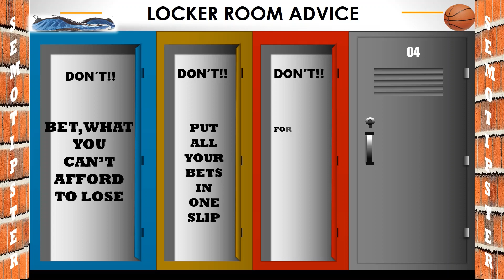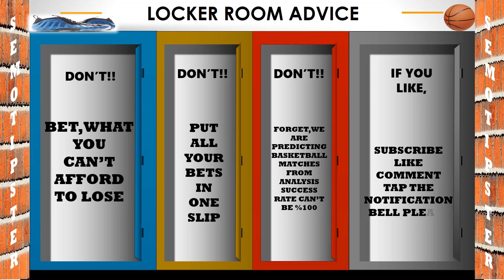Basketball Predictions Today|NBA Picks Today|WNBA Predictions Today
NBA Picks Today & WNBA Predictions Today:
-Connecticut Sun vs Indiana Fever
-Golden State Warriors vs Dallas Mavericks
-Seattle Storm vs Los Angeles Sparks